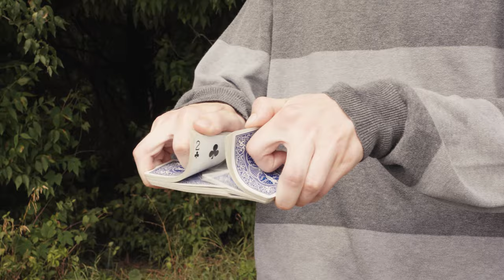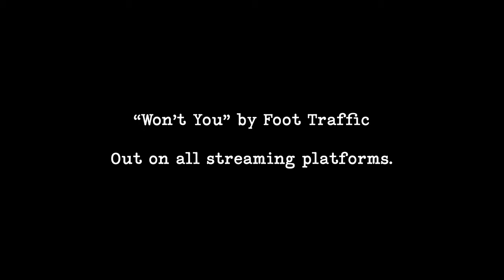Foot Traffic - Won't You [Music Video]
Filmed by Brock Shearin.